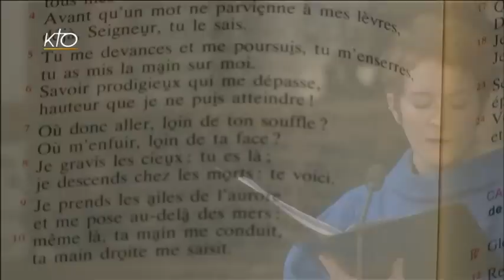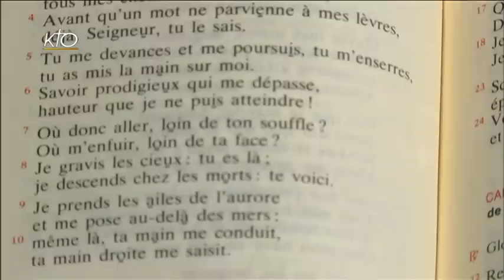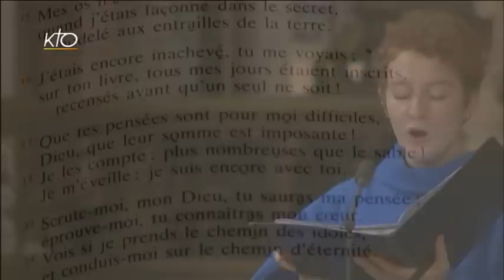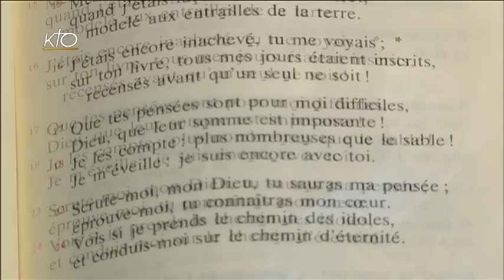Vêpres du 22 juin 2016